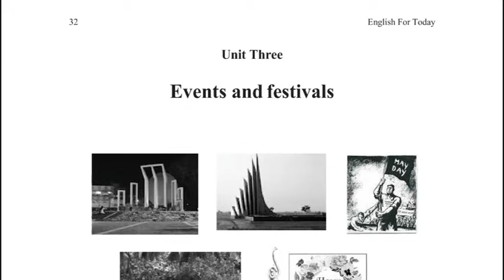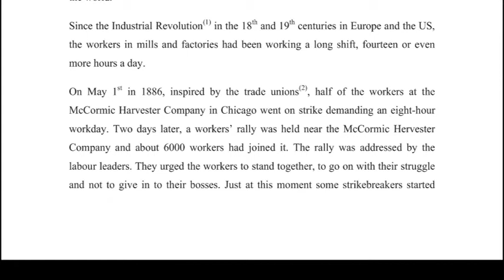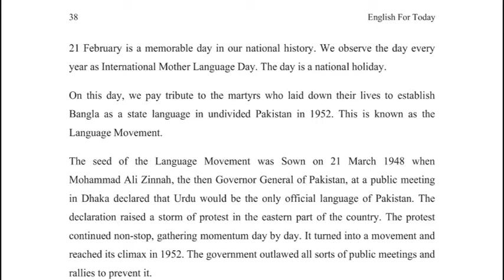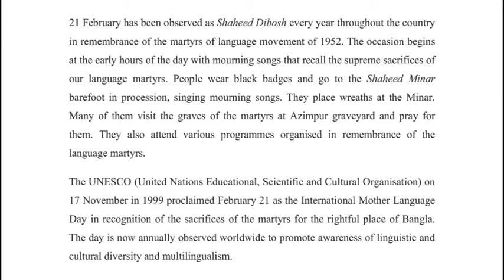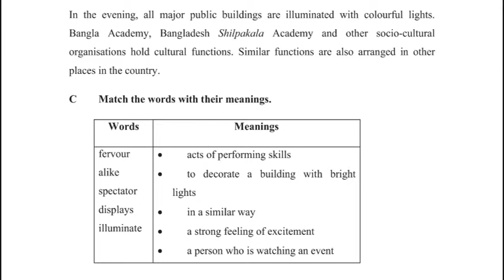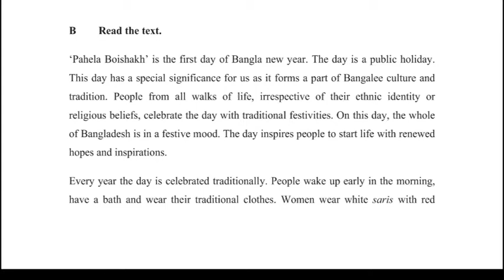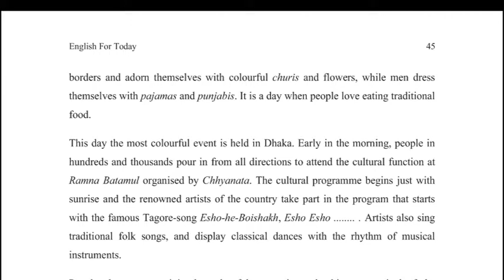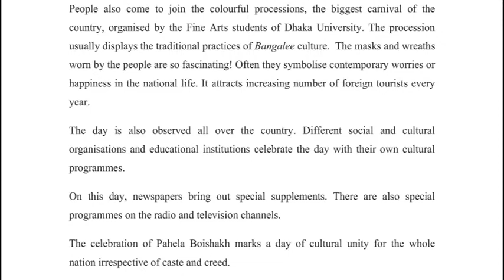Video clips by Amin Rahman of ZAMOSC (free mobile school) from Melbourne in Australia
eBook -   EFT for classes 9 and 10 - Unit 3.    Book prescribed by the National Curriculum and Text Book Board of Bangladesh (NCTB).

Another ZAMOSC Production
Voice: Amin Rahman
Audio: Amin Rahman
Video: Kishor